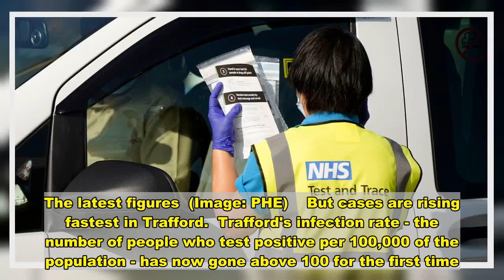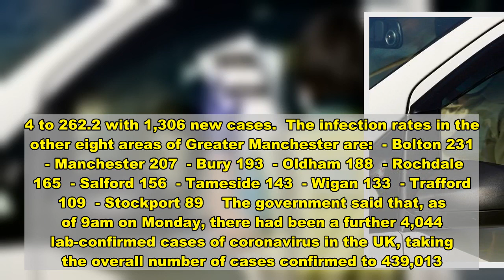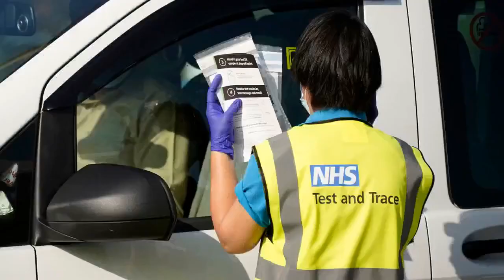The latest Greater Manchester Covid-19 infection rates - borough by borough - News Today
More than 200 cases of coronavirus were recorded in Manchester over a single day last week, latest official figures show.  It's the first time a daily figure for the city has topped 200, and is likely due in part to an outbreak linked to two university halls of residence.  Public Health England figures, the latest available, today revealed 205 Covid-19 cases were recorded in Manchester last Thursday.  But overall, the latest figures appear to indicate a slight levelling off in infections.  Infection rates are still going up rapidly in Manchester, but are no longer doubling week-on-week.  Today's figures - to the week ending September 25 - added a further 486 cases onto the infection tally, down from 728 on Sunday.  The latest figures  (Image: PHE)    But cases are rising fastest in Trafford.  Trafford's infection rate - the number of people who test positive per 100,000 of the population - has now gone above 100 for the first time.  There were 66 cases in Trafford recorded last Thursday, and in the previous highest daily total there was only 36, the figures showed.  Sign up to the free MEN email newsletter    Get the latest updates from across Greater Manchester direct to your inbox with the free MEN newsletter  You can sign up very simply by following the instructions here    Bolton still has the highest infection rate in Greater Manchester - 231.  That's followed by Manchester (207) and Bury (193).  Restrictions in Bolton  (Image: STEVE ALLEN)    The figures, for the seven days to September 25, are based on tests carried out in laboratories (pillar one of the Government's testing programme) and in the wider community (pillar two).  The rate is expressed as the number of new cases per 100,000 people.  Data for the most recent three days - September 26-28 - has been excluded as it is incomplete and likely to be revised.  Knowsley has the highest rate in England, with 422 new cases recorded in the seven days to September 25 - the equivalent of 279.7 cases per 100,000 people, the figures show.  This is up from 152.5 in the seven days to September 18.  Burnley has the second highest rate, up sharply from 157.4 to 269.9 with 240 new cases.  Manchester city centre  (Image: Getty Images)    Liverpool is in third place, where the rate has jumped from 165.4 to 262.2 with 1,306 new cases.  The infection rates in the other eight areas of Greater Manchester are:  - Bolton 231  - Manchester 207  - Bury 193  - Oldham 188  - Rochdale 165  - Salford 156  - Tameside 143  - Wigan 133  - Trafford 109  - Stockport 89    The government said that, as of 9am on Monday, there had been a further 4,044 lab-confirmed cases of coronavirus in the UK, taking the overall number of cases confirmed